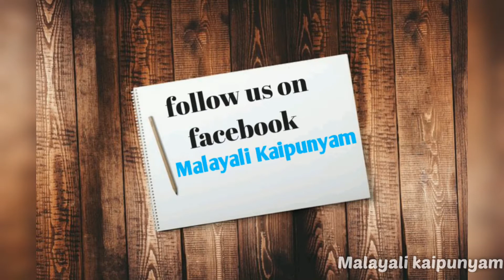HOMEMADE CHICKEN NUGGETS|Chicken nuggets easy recipe|Malayalam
A chicken nuggets is a chicken product made from chicken meat that is breaded or battered, then deep fried or baked. Chicken nuggets has become a popular fast food restaurant item as well as widely sold frozen for home use. This homemade chicken nuggets can be stored in refrigerator for about 2 month.
INGREDIENTS
•boneless chicken(1/4 kg)
•bread (2 slices small)
•bread scrumb(1 cup)
•egg(1)
•corn flour(3 tblspn)
•salt(required)
•pepper powder(2•1/2 tspn)
•garlic cloves(3)

Queries solved
How to make chicken nuggets
How to make  chicken nuggets at home
How to make chicken nuggets easily

notifications when we upload new videos